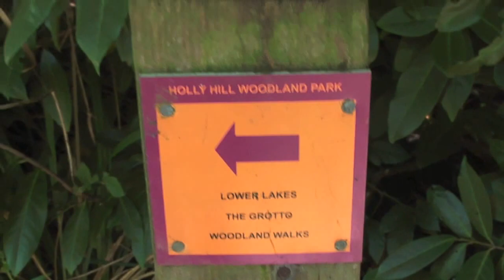Just Bull Terriers - Annual Walk 2013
Third - Annual Walk hosted by Just Bull Terriers.

Every year we hold a puppy walk to bring together the families of litters bred by us.

This year it was held at Holly Hill Woodland Park in South Hampshire.

It was a really nice sunny day and many friends joined us alongside their adorable puppies.